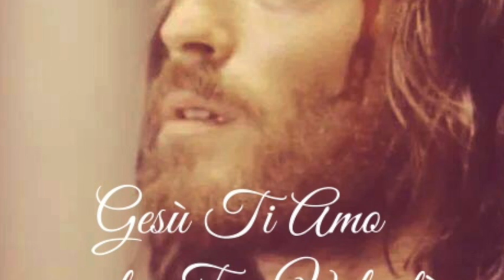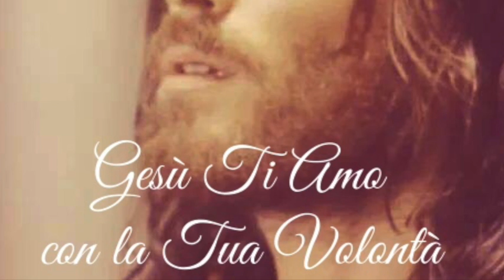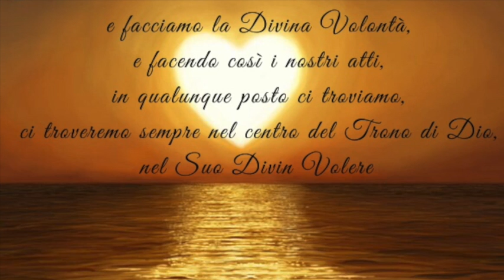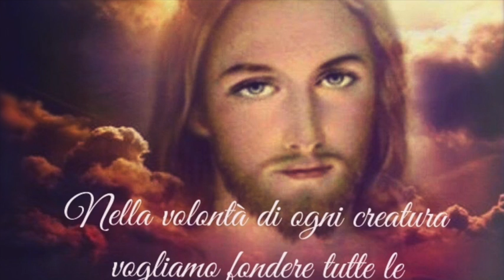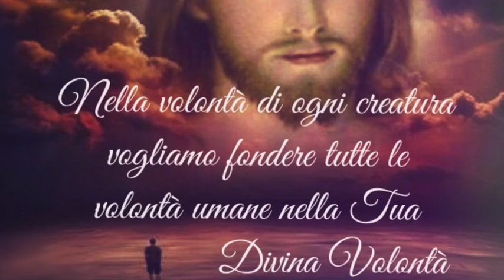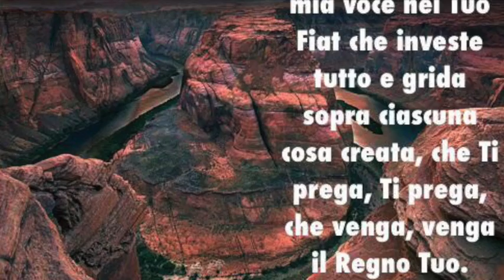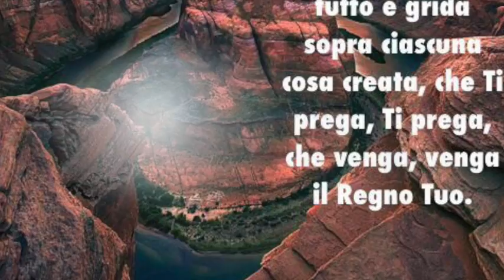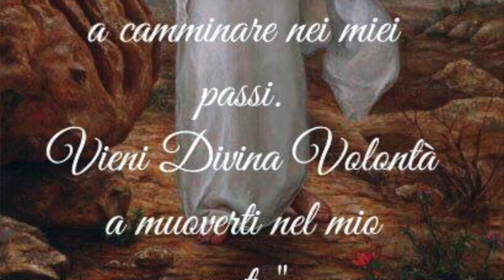Costruire la Chiesa e consolare Gesù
Gesù le mostra gli attacchi che il demonio fa alla Chiesa e come difendersi. E le spiega come si fa a costruire ed edificare la Chiesa. Le rivela anche come le offerte e l'amore anche di una sola creatura lo vincono, lo disarmano e lo consolano e, grazie a queste, concede agli uomini tempi e modi di convertirsi. Libro di cielo volume 3, capitoli 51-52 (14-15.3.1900), 9 Febbraio 2018